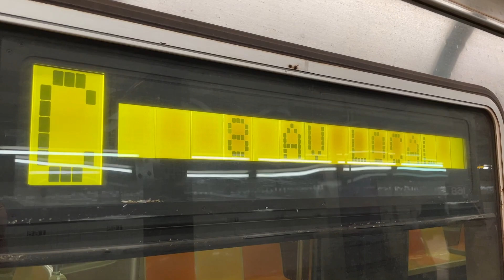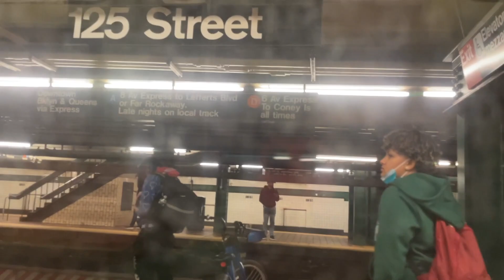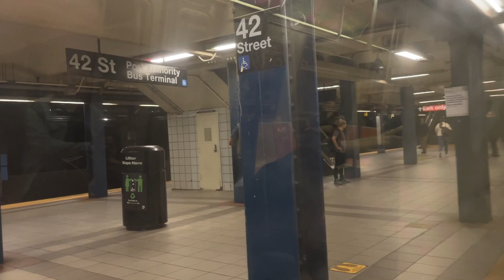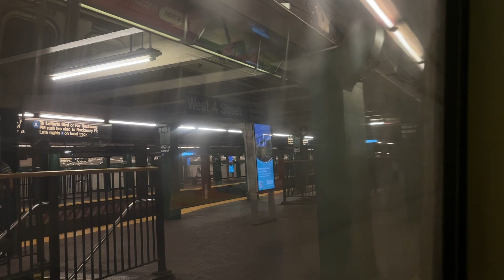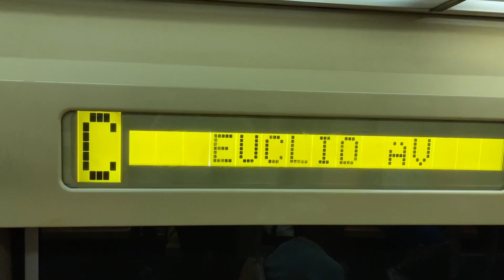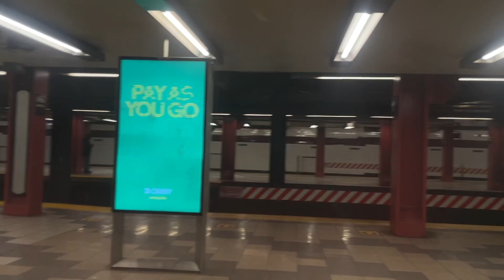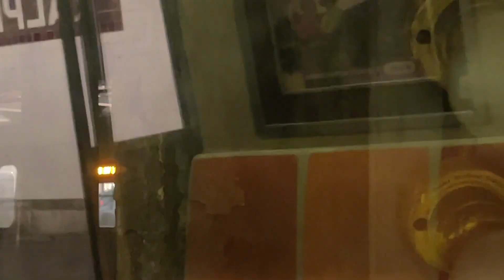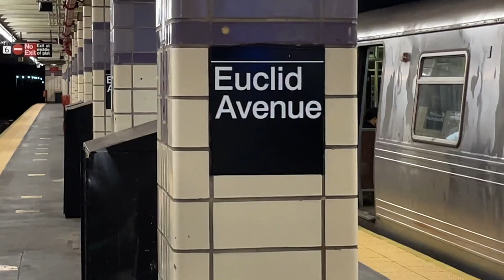IND 8 Av Local: R46 (C) Train [Washington Heights-168 St to Euclid Av]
(C) Train to Euclid Av via 8 Av Local; St. Nicholas Av, Central Park West Local, Fulton St Local stop timestamps:

0:00 — Washington Heights-168 St [Transfers: (A) EXP & (1) trains] [Northern Terminal 🟦]
3:18 — 163 St-Amsterdam Av
4:41 — 155 St [Transfers: Bx6 SBS]
*Ft. Washington Av Line*
*Central Park West Line 🔵🟠*
6:18 — Harlem-145 St [Ft. Washington Av Level 🔵] [Transfers: (B) LCL & (A) (D) EXP trains]
8:15 — 135 St
9:53 — 125 St [Transfers: (A) (D) EXP trains and M60 SBS]
11:33 — 116 St
12:55 — Cathedral Pkwy-110 St
14:18 — 103 St
15:38 — 96 St
17:13 — 86 St [Transfers: M86 SBS]
18:35 — 81 St-Museum of Natural History [Transfers: M79 SBS]
20:19 — 72 St
21:59 — 59 St-Columbus Circle [Transfers: (A) EXP & (B) (D), (1) [🔴7 Av Line🔴] trains]
*🔵8 Av Line🔵*
23:40 — 50 St [Transfers: (E) LCL train]
25:17 — 42 St-PABT [Transfers: (A) EXP, (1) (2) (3) [🔴7 Av Line🔴], (N) (Q) (R) (W) [🟡Broadway Line🟡], (7) {7} trains and 42 St (S); Connections: PABT]
26:43 — 34 St-Penn Station [Transfers: M34 SBS; Connections: LIRR, NJT, AMTRAK]
28:37 — 23 St [Transfers: M23 SBS]
30:04 — 14 St [Transfers: (A) EXP & (L) trains and M14 SBS]
32:03 — W 4 St [Transfers: (A) EXP, (B) (D) (F) (M) [🟠6 Av Line🟠] trains]
34:02 — Spring St
35:39 — Canal St [Transfers: (A) (E) trains]
39:14 — Chambers St [Transfers: (2) (3) [Eastern Pkwy Line (7 Av branch) 🔴], (R) (W) [Montague St Line] trains; Connections: PATH]
*🔵8 Av Line🔵*
*Fulton St Line 🔵*
40:44 — Fulton St [Transfers: (2) (3) [Eastern Pkwy Line (7 Av branch) 🔴], (4) (5) [Eastern Pkwy Line (Lexington Av branch) 🟢], (J) [Nassau St Line 🟤] trains; Connections: PATH]
*MANHATTAN*
*BROOKLYN*
43:48 — High St
46:04 — Jay St-Metrotech [Transfers: (F) (R) trains]
47:37 — Hoyt-Schermerhorn Sts [Transfers: (A) EXP & (G) trains]
50:09 — Lafayette Av
52:04 — Clinton-Washington Avs
53:45 — Franklin Av [Transfers: Franklin Av (S)]
55:04 — Nostrand Av [Transfers: (A) EXP train and B44 SBS; Connections: LIRR]
56:44 — Kingston-Throop Avs
58:32 — Utica Av [Transfers: (A) EXP train and B46 SBS]
1:00:13 — Ralph Av
1:02:09 — Rockaway Av
1:03:37 — Broadway Junction [Transfers: (A) EXP, (J) (L) trains]
1:06:31 — Liberty Av
1:08:04 — Van Siclen Av
1:09:44 — Shepherd Av
1:11:15 — Euclid Av [Transfers: (A) train] [Southern Terminal 🟦]

Car Model and Number: Pullman Standard R46 #6172

Taken on: Tuesday, May 23, 2023

Hi everyone and welcome to a new full ride. Today I do the R46 (C) Train through Manhattan and Brooklyn. Now you might be wondering why I completely deleted my first roundtrip of the (C) with this model originally. That’s because there was a coward who interfered with my run on the R46 and yeah, so I completely redid it and this time was the complete charm. I will admit back in December-January that I was a rookie and I made many rookie mistakes but I feel that since the Spring Break, I have done much better with my runs because I give people hand signals that they can do their thing and yeah. This ride was a fun one. Following this ride, I was expecting to originally go back up on the R46 (C) Train to Washington Heights-168 St, but unexpected things came up and that will explain itself in the next ride I present to you guys. You can hear me coughing a lot in this run. None of us thought it was COVID at the time but 2 days after this, I did test positive and it was because my aunt passed the cough over to dad who passed it to me but at the time I uploaded this, I’m better now.